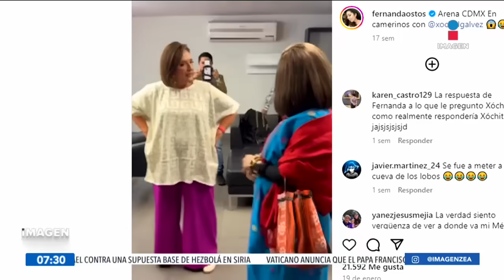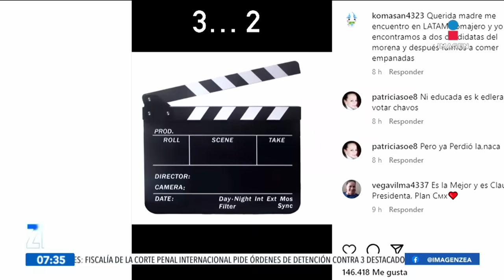"La Clau" y "La Xóchitl" hablan de su participación en el debate | Noticias con Francisco Zea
Las candidatas presidenciales "La Clau" y "La Xóchitl" hablan de su participación en el tercer DebatePresidencial.